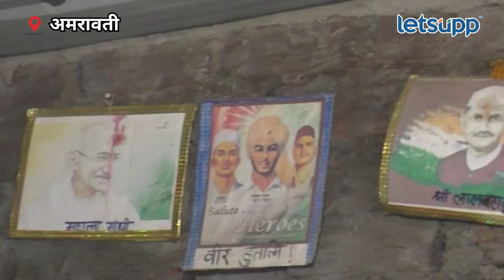Yashomati Thakur : जेव्हा यशोमती ठाकूर यांना 'वस्तीवरच्या क्लासरूम'पाहण्याचा झाला मोह | LetsUpp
कोणत्याही अनुदानाशिवाय स्वतःपदरमोड करून सुरू केलेल्या वस्तीवरची क्लासरूमच्या शाळेबद्दल ऐकताच आमदार यशोमती ठाकूर यांनी ही शाळा पाहण्याचा मोह झाला. ही शाळा अमरावतीच्या तिवसा तालुक्यात भरते.